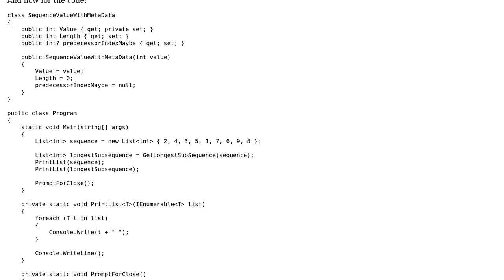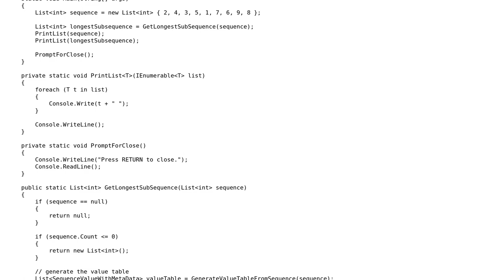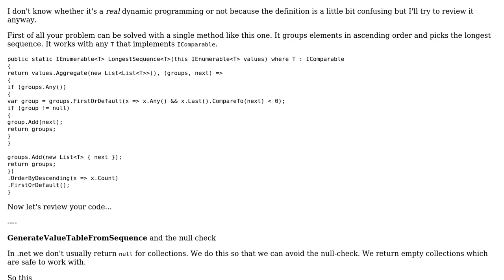Find the Longest Subsequence using Dynamic Programming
With thanks & praise to God, and with thanks to the many people who have made this project possible! You are responsible for your own actions.